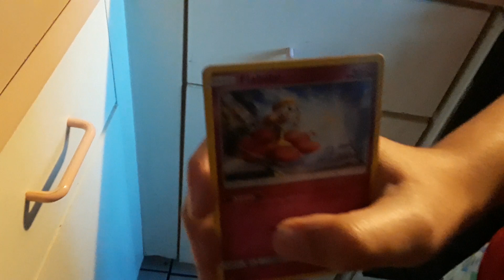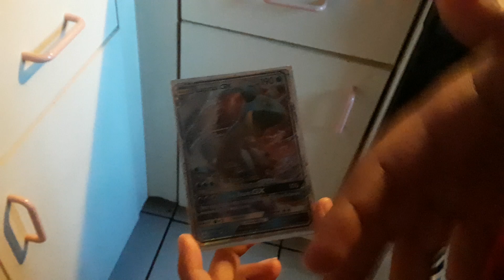Finding for GX